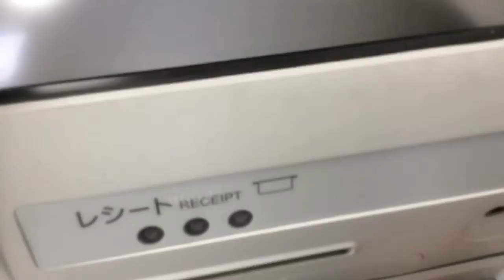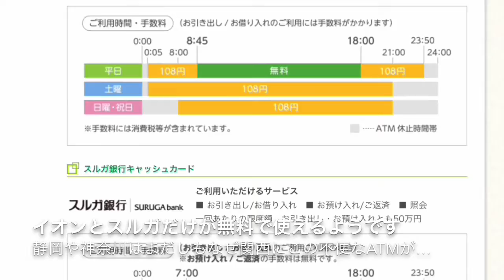【ATMシリーズ】謎のATM タウンネットワークサービスを利用してみた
タウンネットワークシステムというATMがありました。

無料で使えるのは、イオン銀行とスルガ銀行だけという残念なATMですが、神奈川県のロピア等のショッピングモールを中心に設置されているようです。

東大阪市内某所のドラッグストアコスモスにありました。関西でこのATMをつける意味よな。